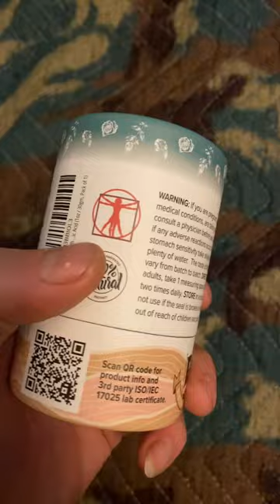SHILAJIT ￼Resin ￼ BestDeal ￼ can’t wait to test it